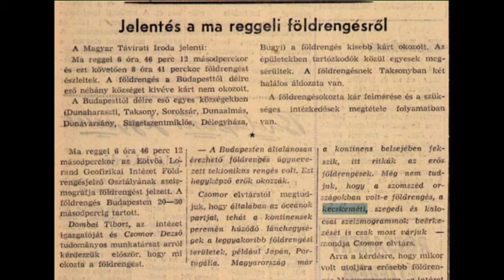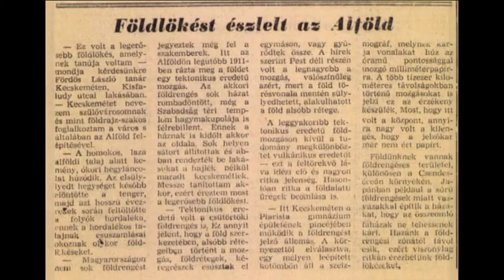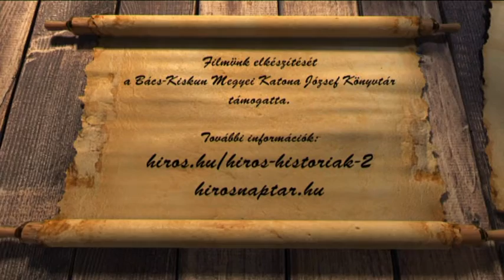HÍRÖS NAPTÁR (2021. január 12.)